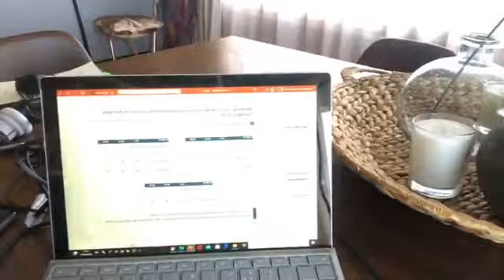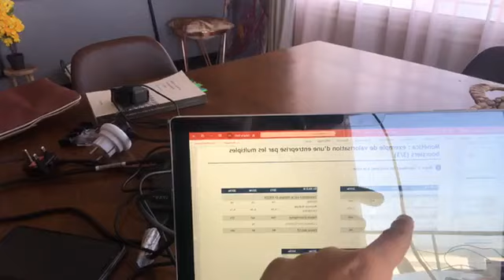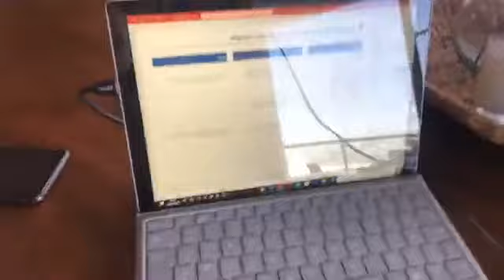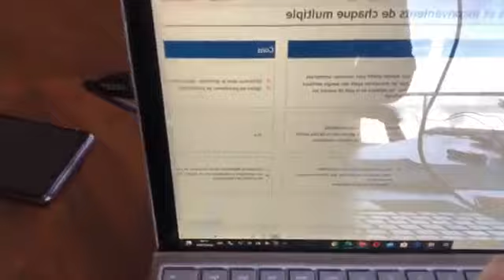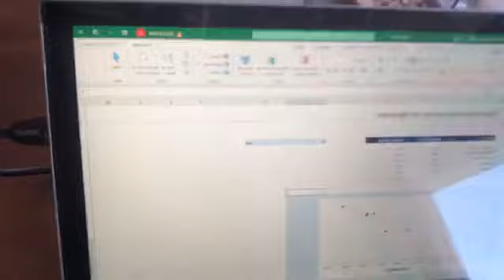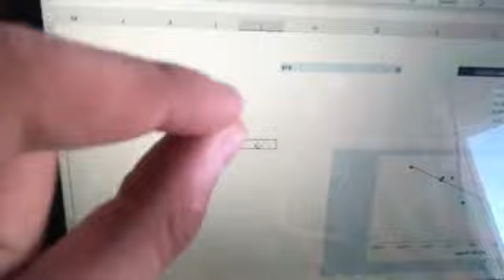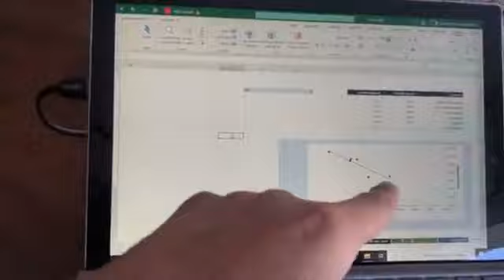Evaluation entreprise Pr: GARTI Zakaria Séance: 1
Approche fondamentale d’actualisation des flux qui se déclinera en actualisation des dividendes et en actualisation des flux de trésorerie disponible, dite « méthode DCF » (Discounted cash flows en anglais)